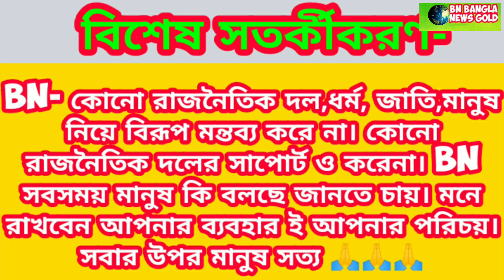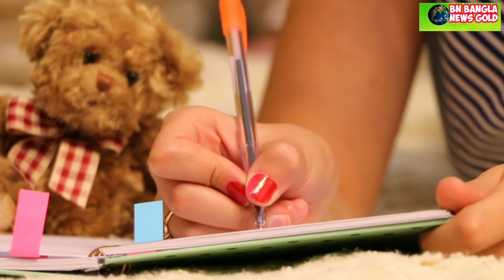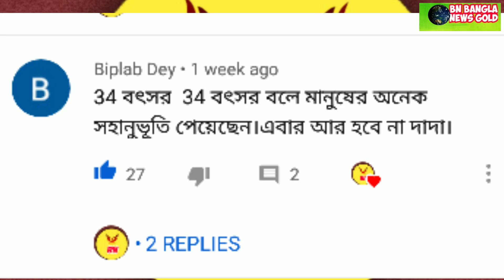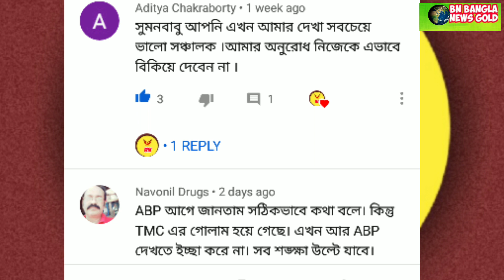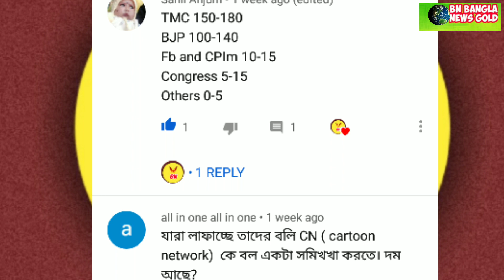💥BN BANGLA NEWS GOLD💥 2021 শে পশ্চিমবঙ্গের জনগণ কাকে চাইছে?জনমত সমীক্ষা।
The Politics of India works within theframework of the country's constitution. India is a federal parliamentary democratic republic in which the President of India is the head of state and the Prime Minister of India is the head of government. India follows the dual polity system, i.e. a double government (federal in nature) that consists of the central authority at the centre and states at the periphery. The constitution defines the organisational powers and limitations of both central and state governments, and it is well recognised, rigid and considered supreme; i.e. the laws of the nation must confirm to it